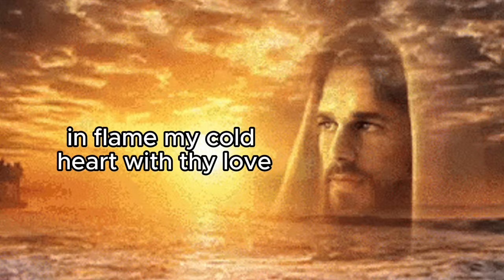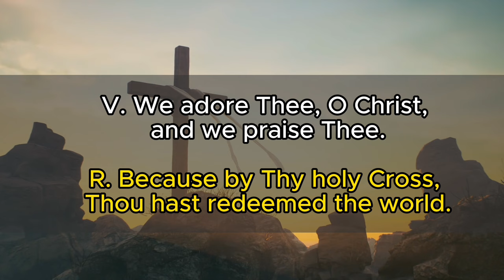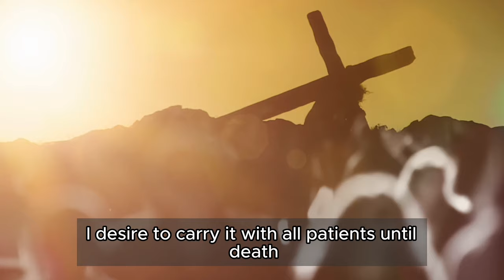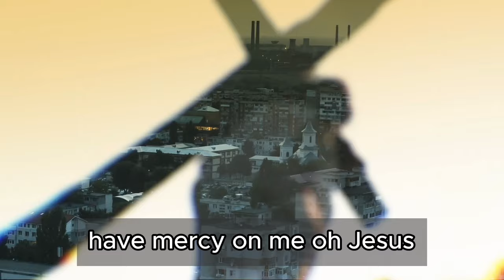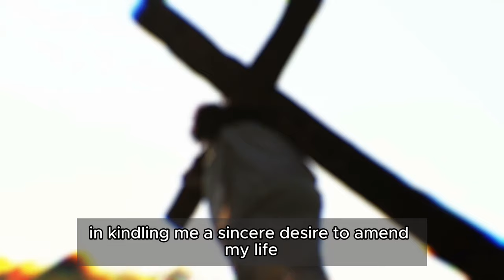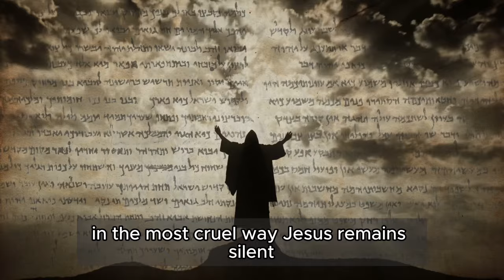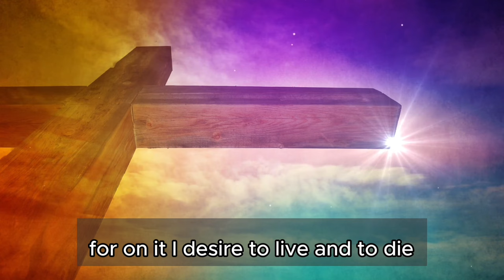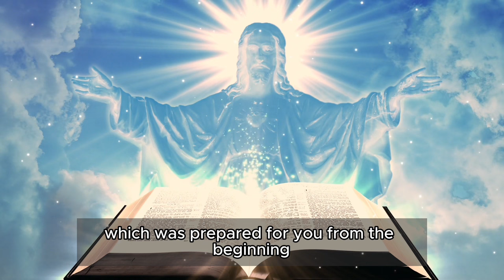14 Stations of the Cross (According to Saint Francis of Assisi)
14 Stations of the Cross (According  Saint Francis of Assisi)

Follow along with the 14 stations of the cross according to the method of Saint Francis of Assisi in this video. This traditional devotion is a powerful way to reflect on the Passion of Christ and deepen your faith. Join us as we walk through each station and contemplate the sacrifice and love of Jesus.

Time Stamps
0:00 - Sign of the Cross
0:05 - Preparatory Prayer
1:07 - 1st Station: Jesus is Condemned to death
2:53 - 2nd Station: Jesus Carries His Cross
4:35 - 3rd Station: Jesus Falls the First Time
6:11- 4th Station: Jesus Meets His Blessed Mother
7:54 - 5th Station : Simon of Cyrene Help Jesus Carry his Cross
9:34 - 6th Station : Veronica Wipes the Face of Jesus
11:20 - 7th Station :  Jesus Falls the Second Time
12:59 - 8th Station : Jesus Speaks to the Women of Jerusalem
14:48 -  9th Station : Jesus Falls the Third Time
16:33 - 10th Station : Jesus is Stripped of His Garments
18:21 - 11th Station : Jesus is nailed on the Cross
20:04 - 12th Station : Jesus Dies on the Cross
21:46 - 13th Station : Jesus is taken down from the Cross
23:41 - 14th Station : Jesus is Laid in the tomb
25:25 - Concluding Prayer